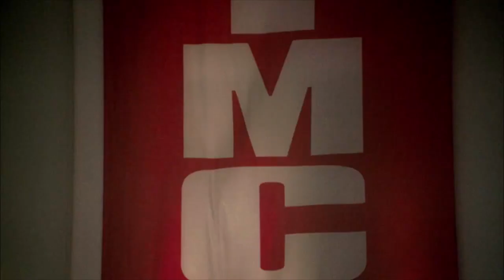Birdman Talks About B.G. Situation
Baby talks about why he's not really thinking about a Hot Boyz reunion, if he ever thinks about retiring and what it takes to be a Cash Money artist.